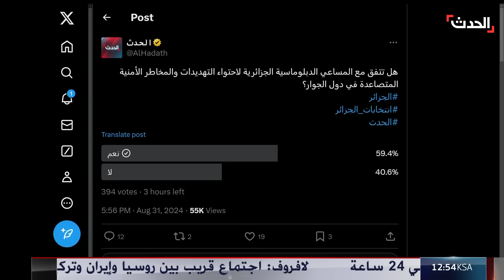هل قصدت فاغنر؟.. الجزائر تطالب بمحاسبة المتسبب في قصف مدنيين شمال مالي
دعت لملاحقة المقاتلين الذين تستعين بهم بعض الدول.. الجزائر تطالب بمحاسبة المتسبب في قصف مدنيين شمال مالي هل قصدت فاغنر؟
لمعرفة أحدث المستجدات.. عبر البث المباشر من هنا
وبإمكانكم متابعة الحدث على منصات التواصل